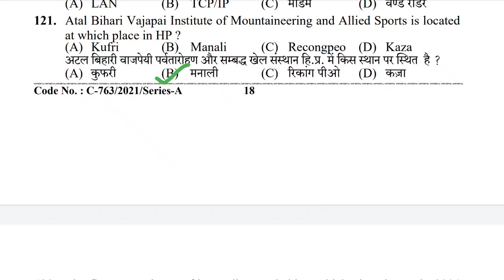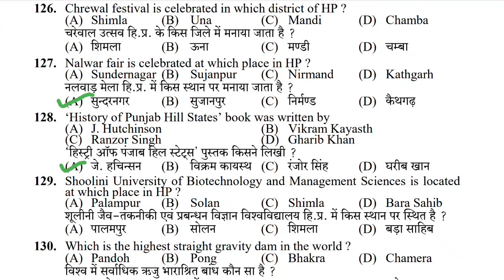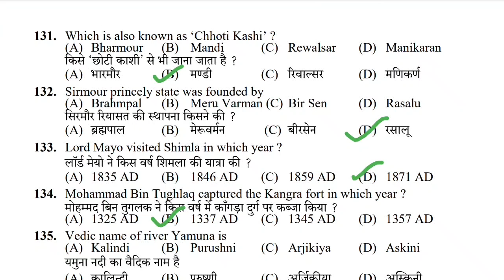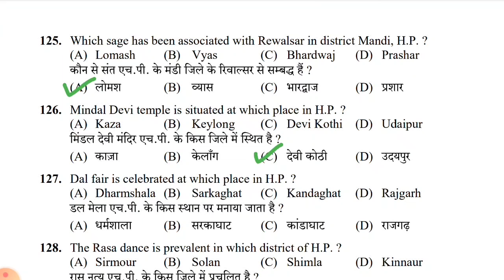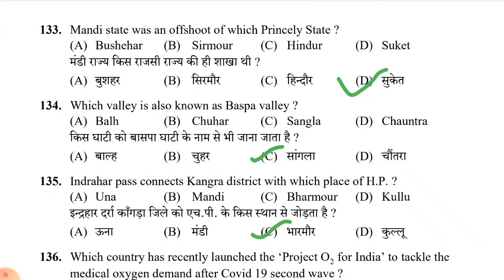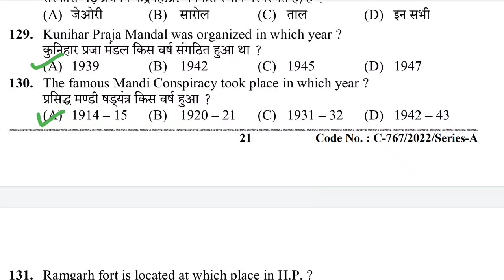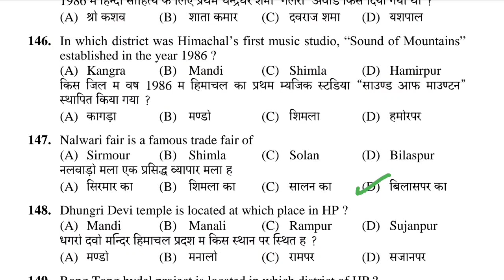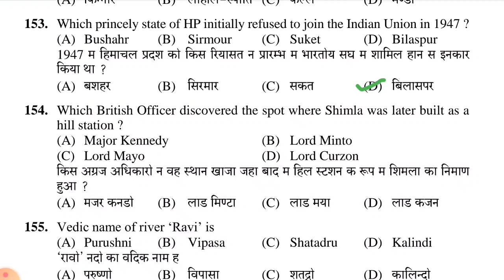Hpssc hpgk previous yeas questions for JOA IT 965 and othes examinations.||part -5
vedio source sample papers post code 922,923,926,927.

this vedio will be helpful in the preprations of
all the best for you uncoming future and your exams.